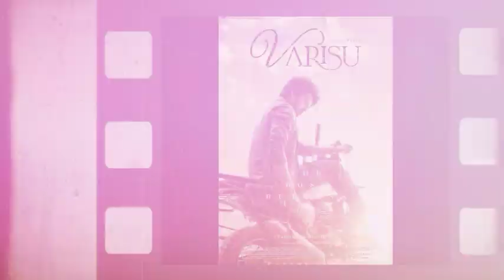Suriya 42 New Cast | Indian 2 Vs Thalapathy 67, Prince Run Time, Sardar, Captain Miller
Suriya 42 New Cast | Indian 2 Vs Thalapathy 67, Prince Run Time, Sardar, Captain Miller | Cinema Trip